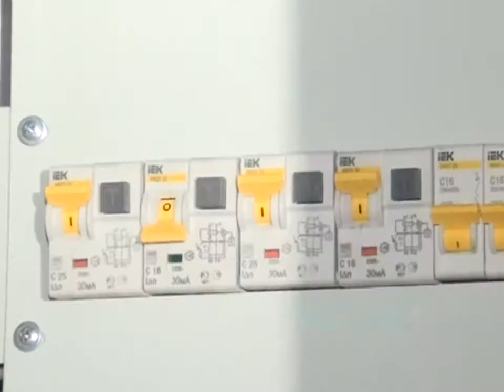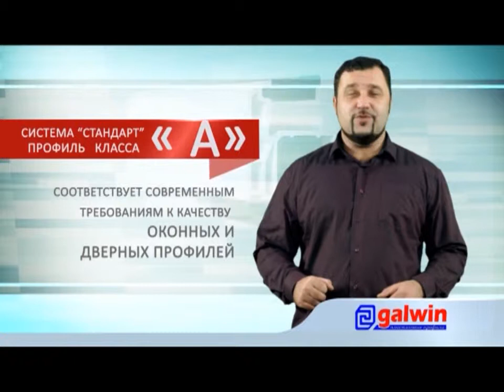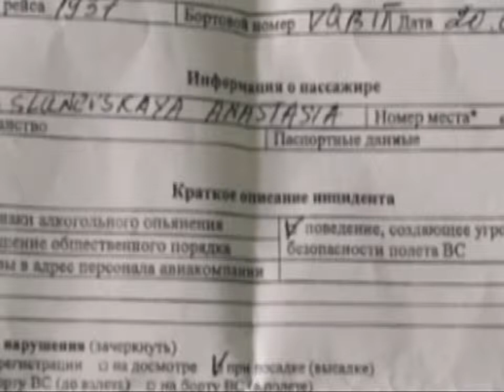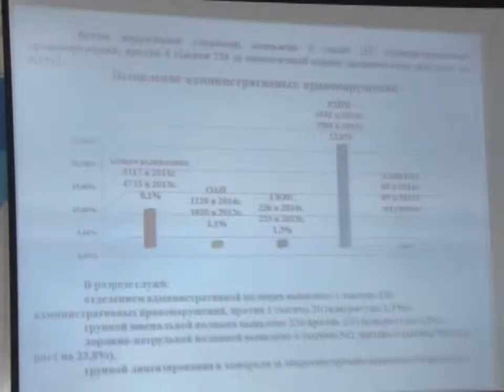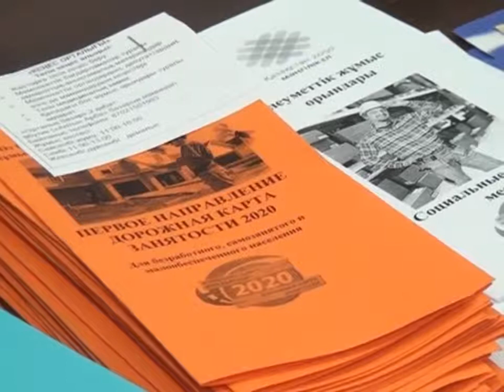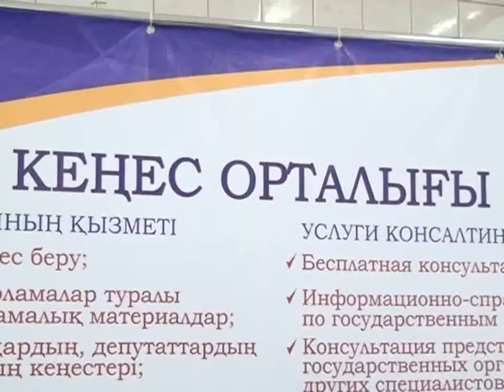31/07/2014 - Бірінші Қарағанды телеарнасының жаңалықтары